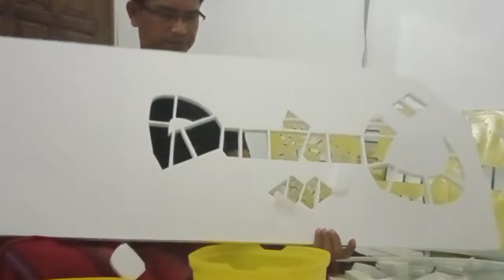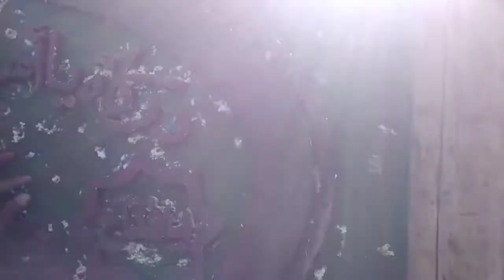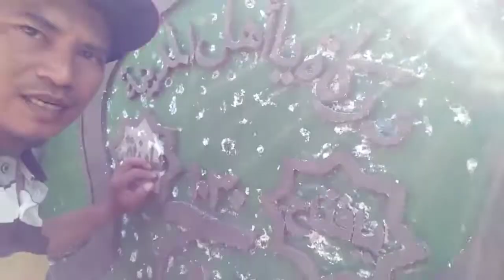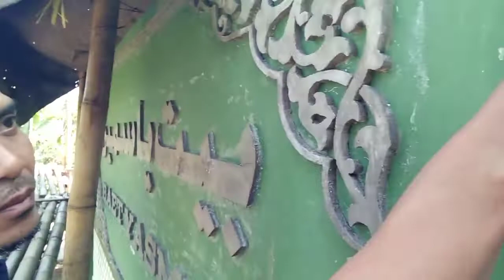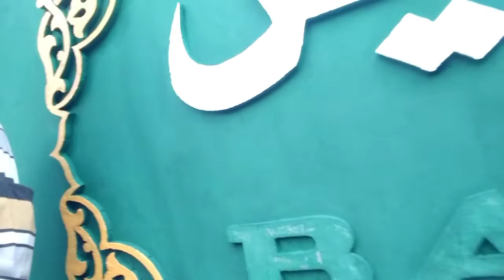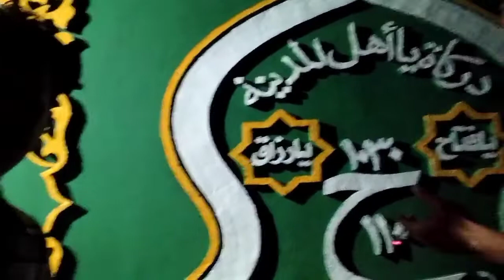Beda karya beda cara proses cepat membuat kaligrafi dari bahan cor dari awal sampai selesai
Wajib di tonton agar tidak ketinggalan karena Kali ini kami menjelaskan dan menampilkan sebuah video tentang beda karya beda cara proses cepat membuat kaligrafi dari bahan cor dari awal sampai selesai,
semoga video ini bisa bermanfaat bagi semuanya lebih2 bagi pecinta kaligrafi

agar channel kami terus berkembang dan berkarya